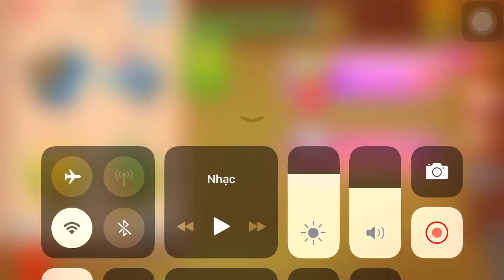Dragon, Harvester, Big Mouse Vs The Buddy | Kick The Buddy